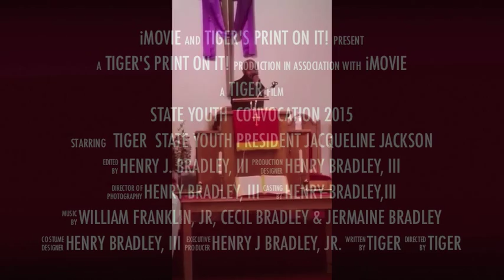Tiger present Tiger at State Youth Convocation